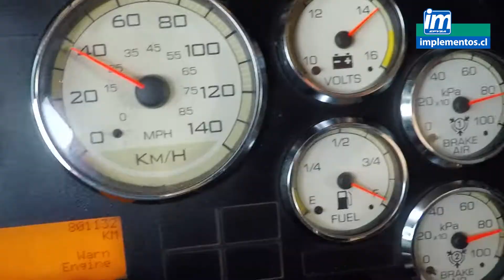Implementos "En el Camino" | Filtros Indiana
Filtros para camiones, petróleo, aire, combustible, etc.